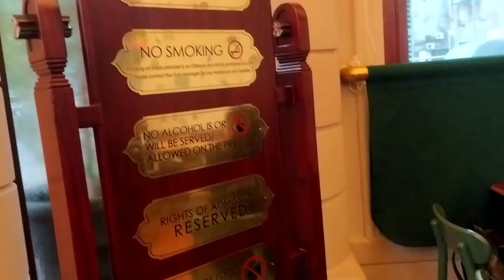JUGGERNAUT restaurant ll CP ll Delhi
This restaurant is near Barakhamba metro station. I ate dosa here and I liked it. it's cost me around ₹240.